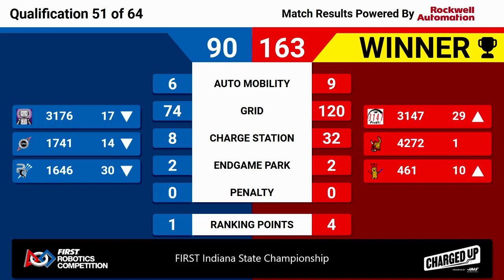2023 Indiana State Championship Quals 51